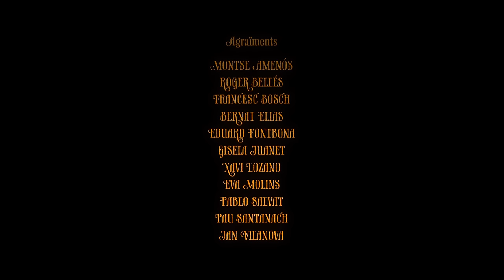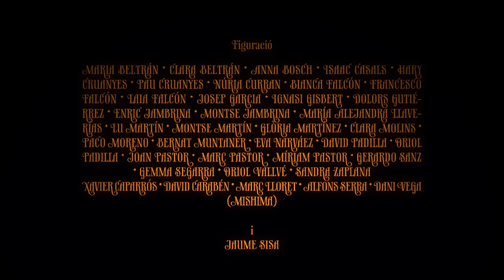Manel - Aniversari (Videoclip oficial)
Aniversari